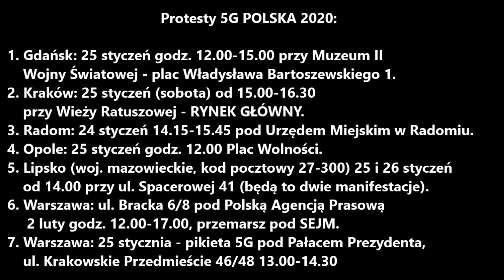PROTESTY 5G - gdzie i kiedy? HAKERZY INFORMUJĄ! Zobacz i pokaż innym.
Przybądzmy tłumnie na protesty ! Te anteny pomału nas zabijają !